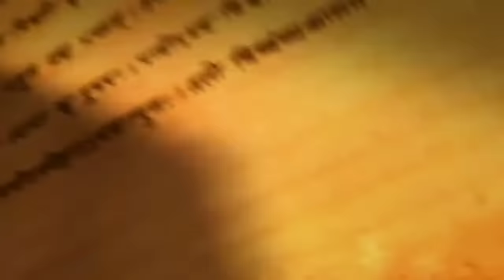Little krisna episode 1 | raja ular | bahasa indonesia full movie | kualitas HD